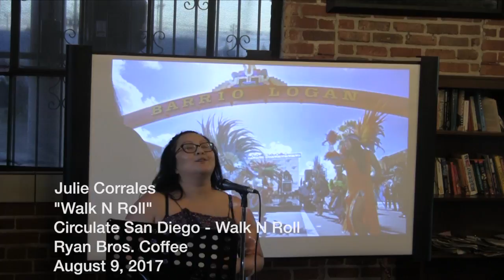WalkNRoll - Julie Corrales